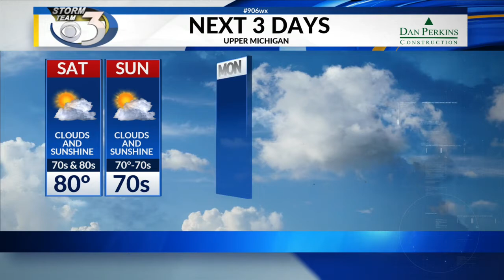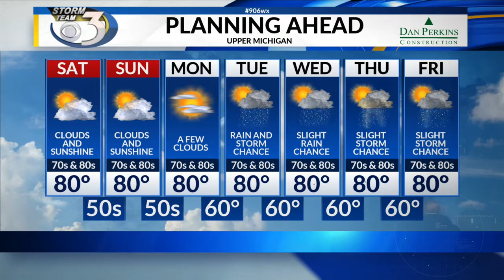LOCAL 3 FRIDAY NIGHT WEATHER FORECAST 7/10/2020